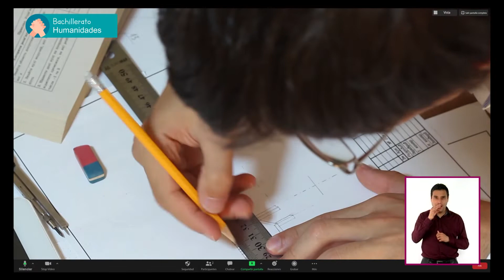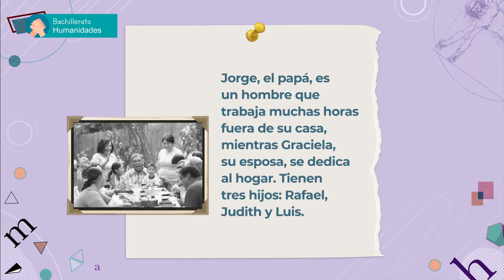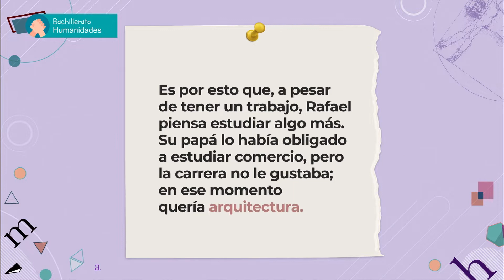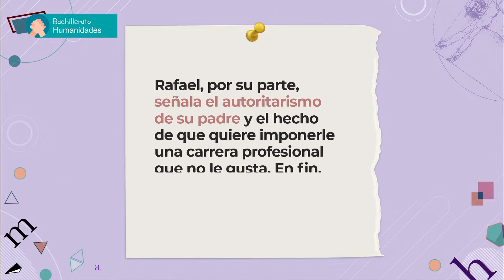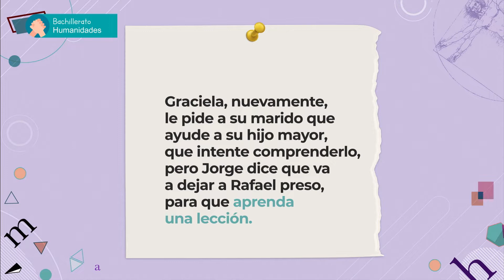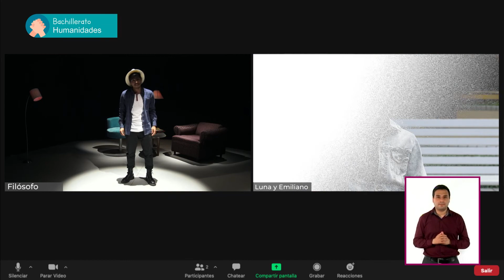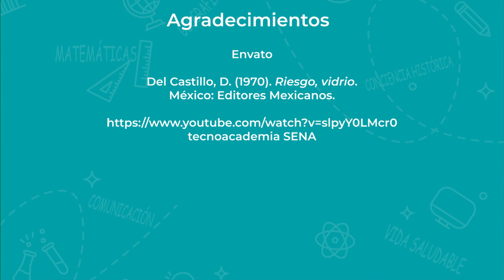JóvenesEnTv | Bachillerato | Humanidades | ¿La escuela hace al alumno? | 03/11/2021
Emiliano quiere trabajar, pero sus padres quieren que estudie una carrera, y que lo haga en una universidad de prestigio. A raíz de este acontecimiento, él y Luna hablan sobre la relación entre el desempeño profesional y el éxito laboral, trasladando luego la conversación hacia el desempeño académico y la institución donde se estudia. La escuela no hace al alumno, concluyen, porque por más prestigiosa que sea, si el estudiante no se empeña en formarse, es como si no estudiara.

✏️ Nivel: Bachillerato
✏️ Área de conocimiento: Humanidades
✏️ Temática: ¿La escuela hace al alumno?

●  Año: 2021